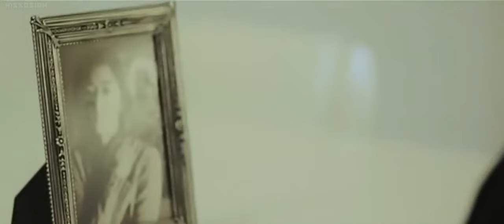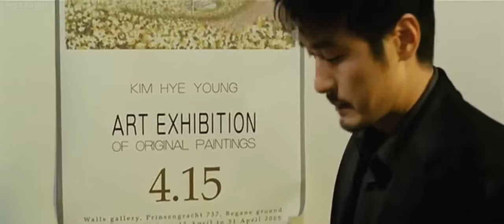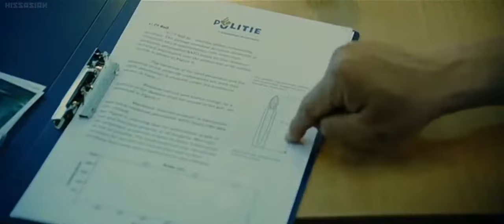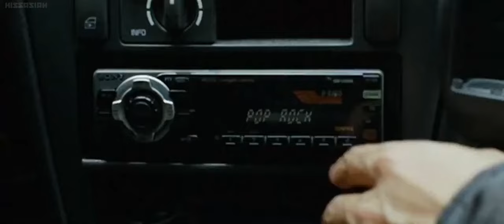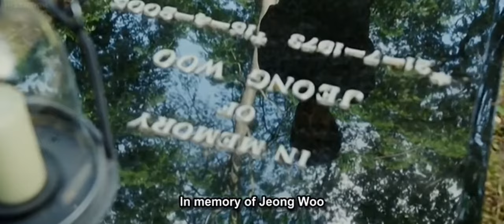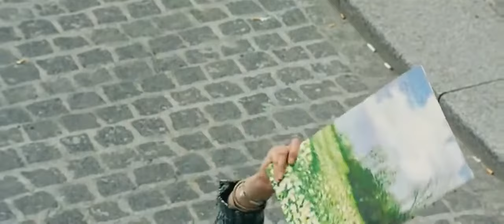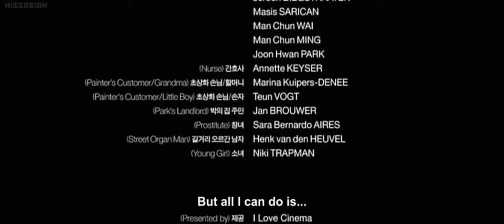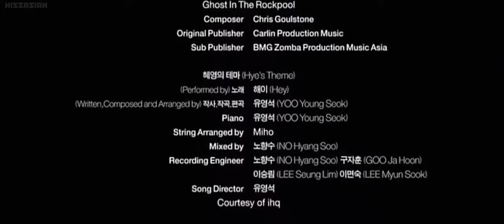Daisy - Romantic Korean Drama Movie with English Subtitles (Part- 2)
Movie: Daisy
Cast: Jun Ji Hyun, Jung Woo- Sung and Lee Sung-Jae
Year released: 2006